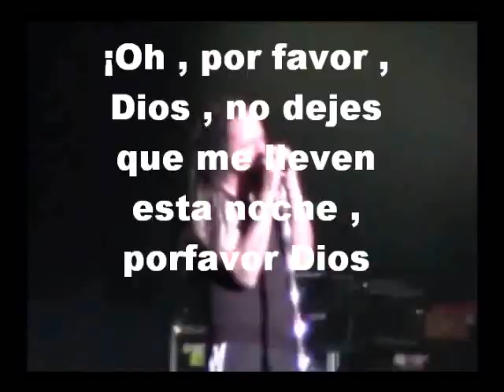Korn - Helmet in the bush subtitulado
Korn - 1994